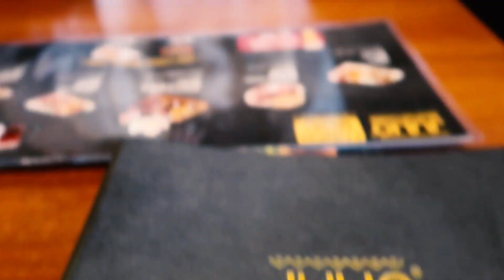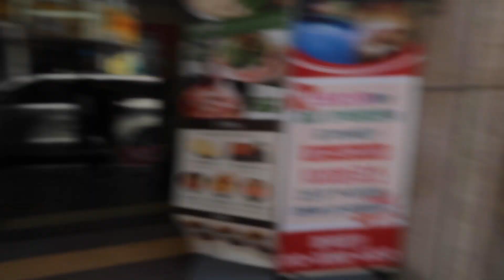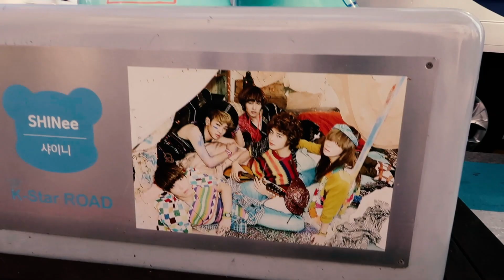[VLOG] House of BTS - 2019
It has been a while since I have posted!! BUT IM BACK AND BETTER THAN EVERR!!! Can't wait to share more vides with you guys! Enjoy!!

This time, I'm taking you guys through my Kpop Moments in Korea!